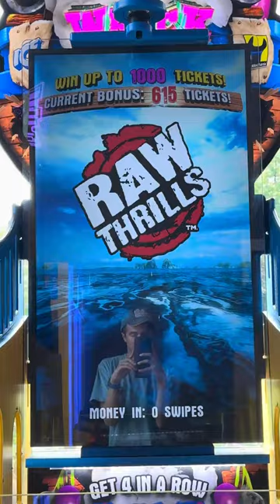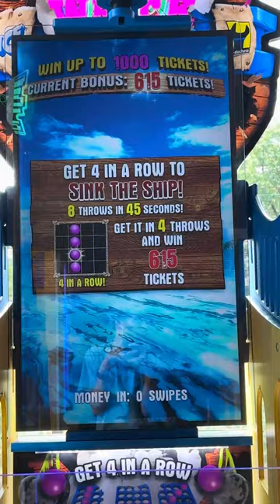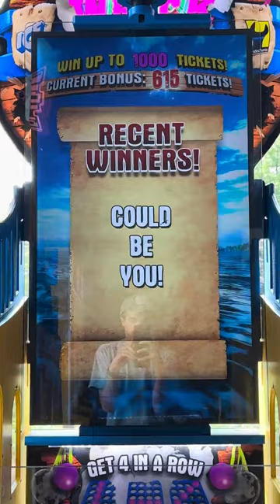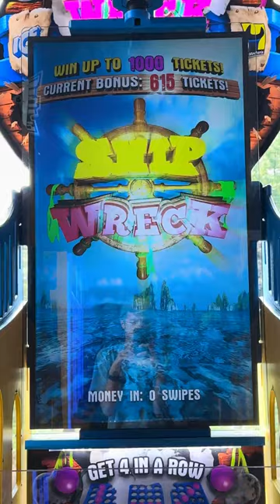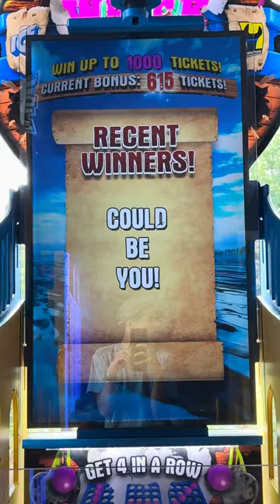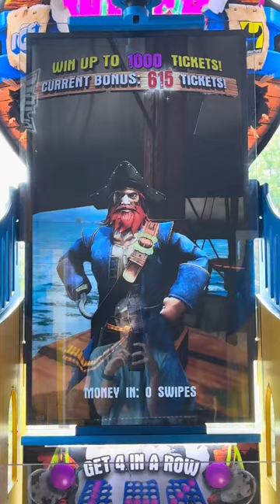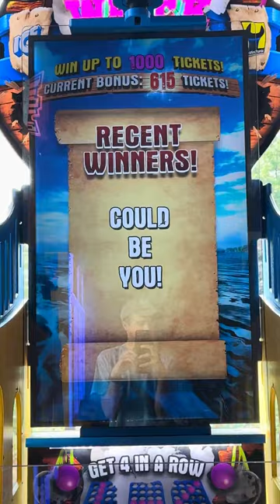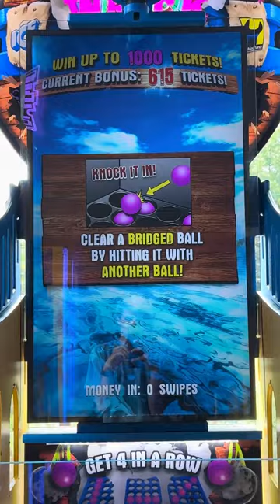Ship Wreck - Attract Mode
Here is the attract mode for Ship Wreck.